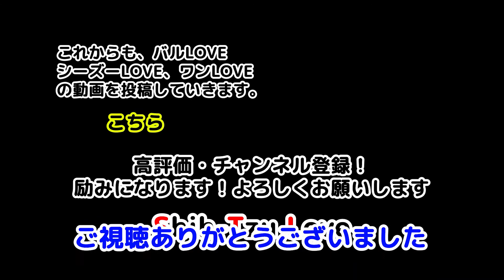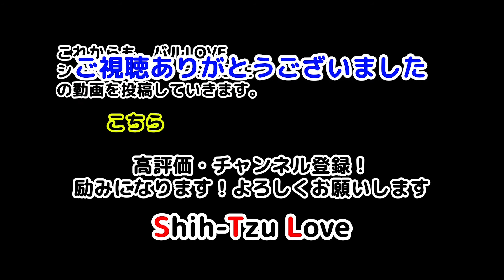【雨の日の過ごし方】ノーズワーク？にチャレンジでストレス解消！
今回は、雨の日の過ごし方ということで、お家で【ノーズワーク】に挑戦してみました。ノーズワークのつもりですが、おやつが丸出しになってます(笑)。
バル君は無事におやつをゲットできたかな？？

・ノーズワーク（Nosework）：犬の嗅覚を使った遊び。犬の能力を引き出し、自信を付け、極端な怖がりや興奮もコントロールできるようになる（みたい）。

※おやつの食べすぎには注意しましょう

ぶー🚹（45歳）ワンちゃん大好きなオッチャンです。特にシーズLOVE💛。愛犬バル🐶が生きがい。社会福祉士。

　　•人好き、犬好き、散歩嫌い🐾（公園は大好き）
　　•フードストライキ度々🍖（克服しつつあります）